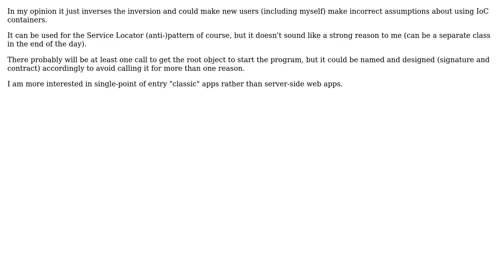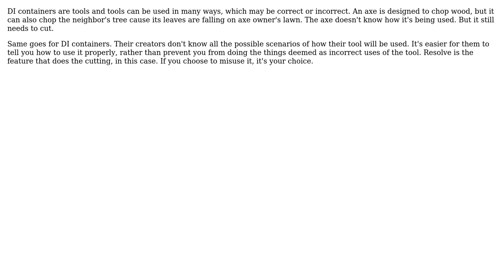Software Engineering: Why do IoC containers provide public Resolve method(s)? (2 Solutions!!)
Software Engineering: Why do IoC containers provide public Resolve method(s)?

With thanks & praise to God, and with thanks to the many people who have made this project possible! | Content (except music & images) licensed under CC BY-SA | Music | Images & others | With thanks to user Esben Skov Pedersen user devnull user Den and the Stack Exchange Network Trademarks are property of their respective owners. You are responsible for your own actions.